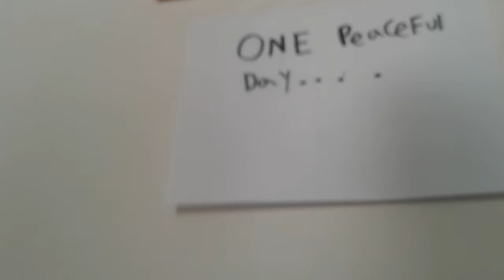Random adventures part 1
A new series I'm doing